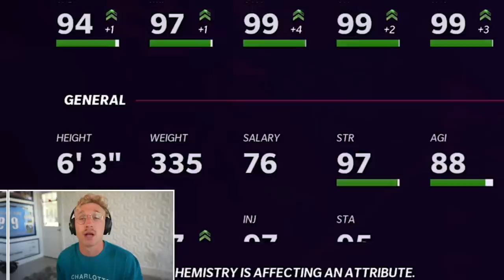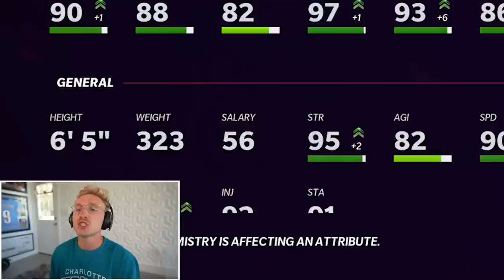The HEAVIEST Player at Every Position…